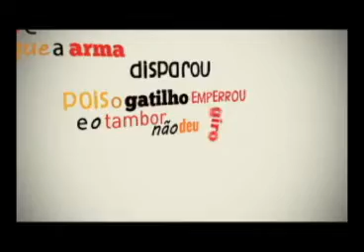Um verso preso